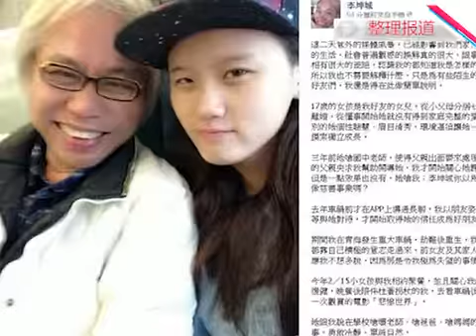57岁词人急结爷孙婚 17岁嫩妻被曝已怀孕 130417 高清